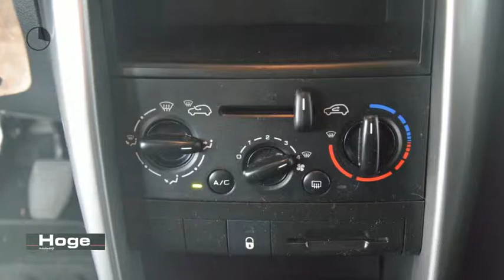Peugeot 207 SW 1.4 VTI XS Airco Cruise control Panodak APK 25-06-2019 Rijklaarprijs Inruil mogelijk